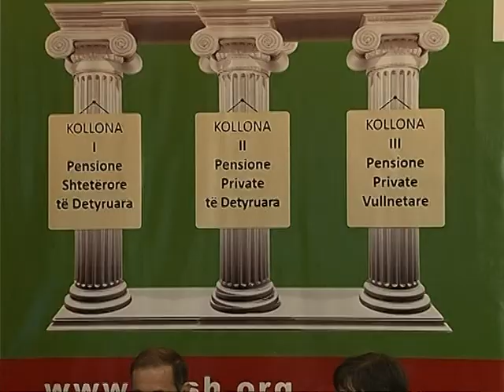SKEME E RE PER PENSIONET PROPOZIMI PERFSHIN SIGURIM PRIVAT ME DETYRIM LAJM